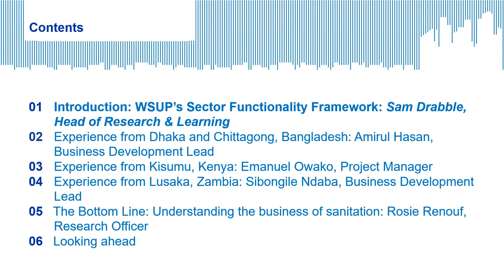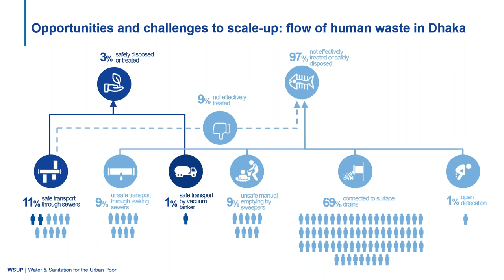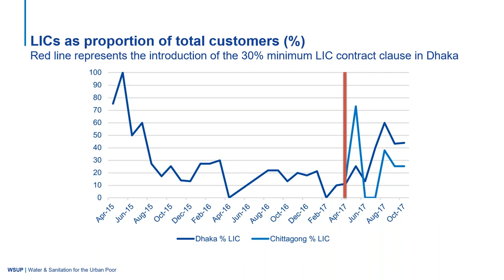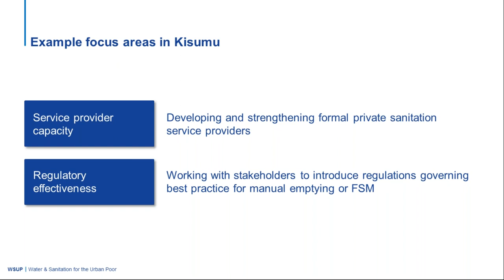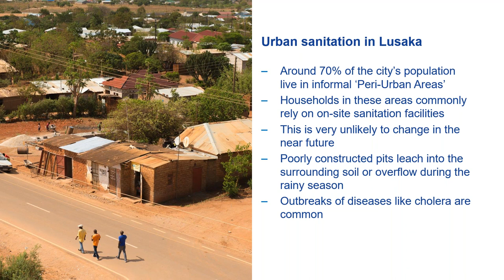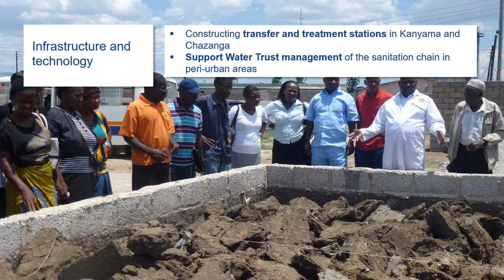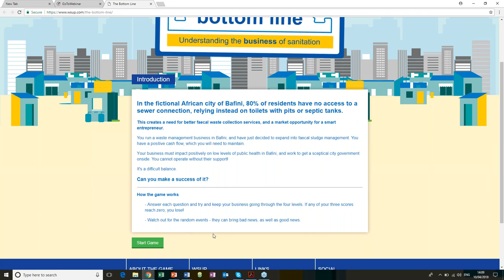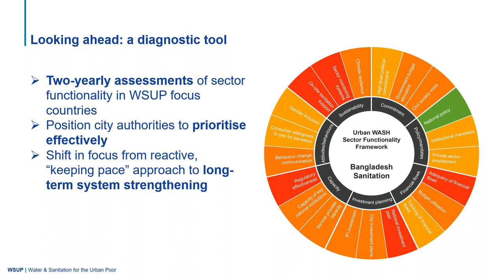Webinar: Demystifying the enabling environment for urban sanitation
Despite its evident importance to achieving scale, the components of a well-functioning enabling environment for urban sanitation are weakly understood.

This webinar explored what an enabling environment for urban sanitation really looks like and shared the lessons from a 5-year programme – funded by Bill & Melinda Gates Foundation – which aimed to catalyse the market for on-site sanitation services in Bangladesh, Kenya and Zambia, through the development of flexible public-private arrangements.